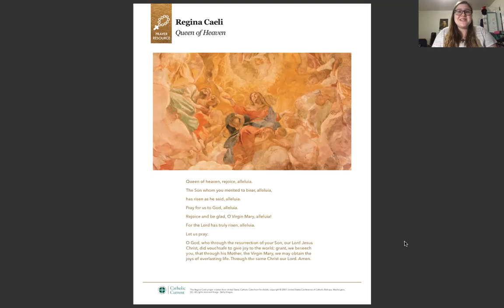CEC Morning Prayer - 4/15/2020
Morning Prayer for the Faculty, Staff, and Students of Conwell-Egan Catholic High School for April 15, 2020,